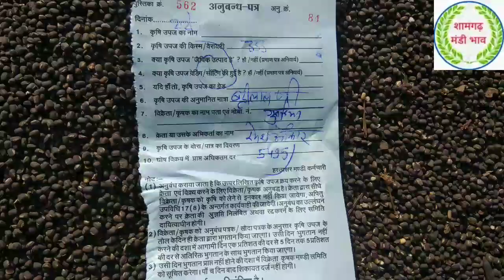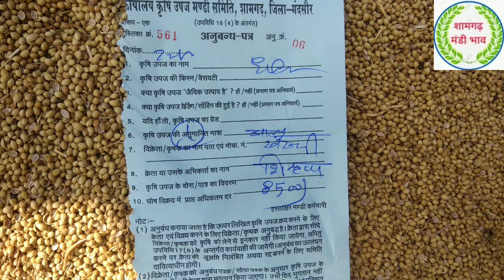shamgarth Mandi bhav 22 नवंबर 2021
शामगढ़ मंडी लहसुन का भाव